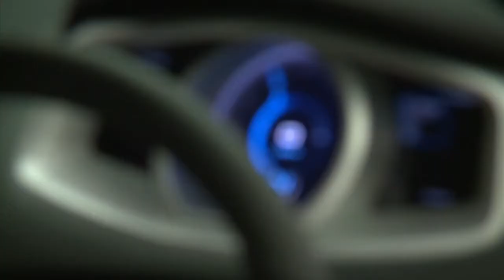Feastival at Kilver Court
Feastival - Set in the beautiful grounds of Kilver Court, Feastival will is an interactive and fun event for all, aiming to raise awareness of sustainable farm to fork living and the charities involved  Slow Food, Food for Life Partnership, RHS Campaign for School Gardening, the Soil Association and Somerset Wildlife.